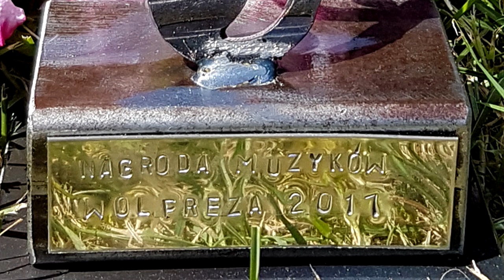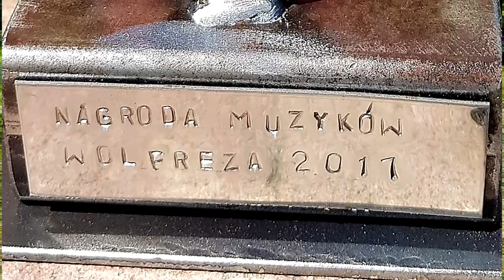2017.06.17 Big Band DLA FRAJDY WOLPREZA 2017 - Jest Tyle Innych Miejsc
Zdobywca Nagrody Muzyków na Festiwalu Wolpreza 2017. Zespół zaprezentował wyłącznie autorski repertuar, kompozycje lidera grupy Tomasza Kłujszo. Jak widać było warto, zostali docenieni przez żywiołowo reagującą publiczność i co ważne jurorów składających się z muzyków. Tutaj można usłyszeć kompozycję Jest Tyle Innych Miejsc wykonaną w składzie: Tomasz Kłujszo - Sax, Wokal, Sławomir Kosiński - Gitara, Norbert Satora - Klawisze, Przemysław Mydłowski - Sax, Bartosz Bryczek - Perkusja, Maciej Fliszkiewicz - Bas. Więcej na totalart.pl i fb.